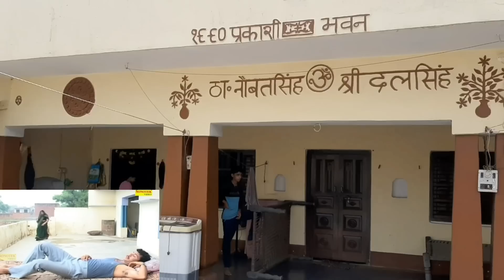dhakad chhora movie shooting location| uttar kumar dhakad chora ghar ganw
dhakad chhora movie shooting location | uttar kumar dhakad chora ganw |dhakad chhora location
 Dhakad Chora | धाकड़ छोरा | Uttar Kumar, Suman Negi | Haryanvi Movies | UP Movie
DHAKAD CHHORA-2 | धाकड़ छोरा-2 | Uttar Kumar, Suman Negi | Full Haryanvi Film
uttar kumar, haryanvi film,
kavita joshi
Gulam | गुलाम (Full Movie) Uttar Kumar & Kavita Joshi | Pranjal Dahiya | New Haryanvi Movie 2022
Nakta Part 1Uttar kumar, Kavita Joshi, Aishwarya Tyagi, New Film 2022  Norang | Haryanvi Film